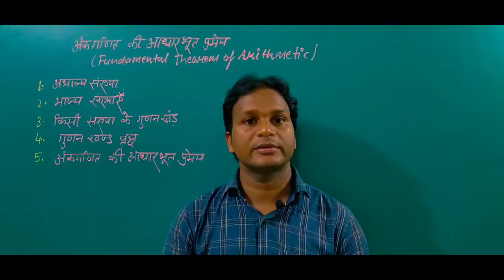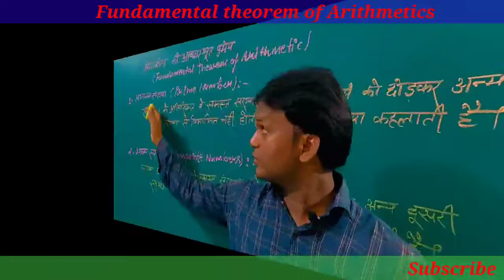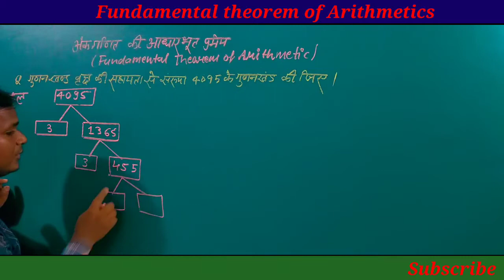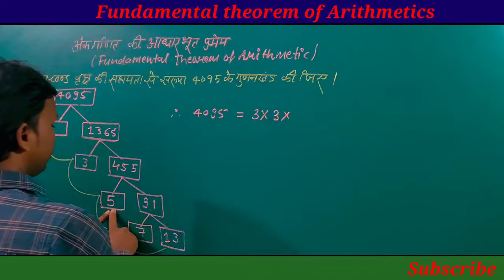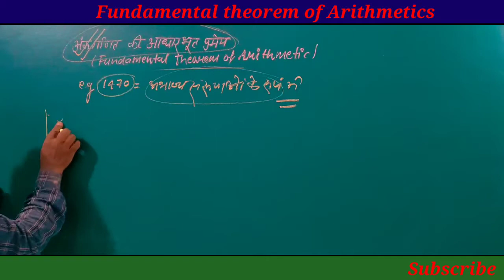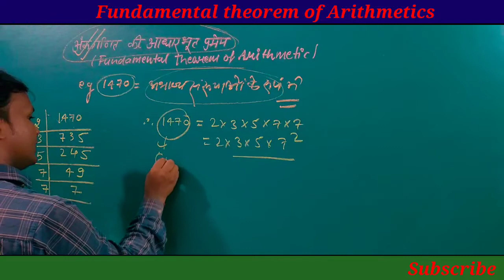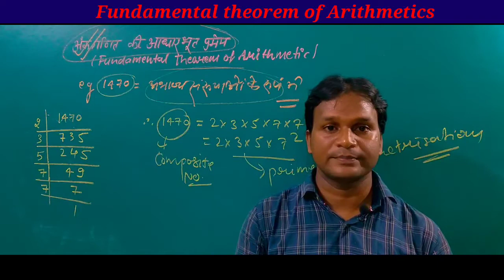Fundamental theorem of Arithmetic part 5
Welcome to Unique Coaching Centre Bhushalpur.
Dosto aaj ham apke liye laye hai fundamental theorem of arithmetic jisme prime numbers, composite number, any factor of a numbers, factor tree and F.TH.A ke bare me bahoot easily tariko se bataya gaya hai.Baccho yadi ye vedio apko pasand aaye to please like subscribe and share karna na bhule.
thank you for my watching channels ucc bhushalp.